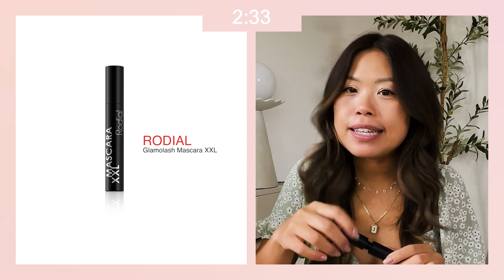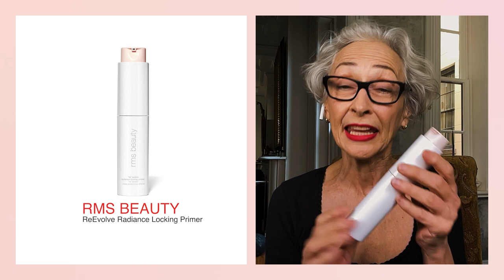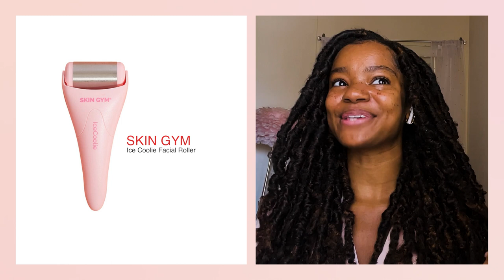GRWM for Back to School | Everyday Makeup Routine ft. Joy Green & Chazlyn Yvonne | JCPenney Beauty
It's back to school, the busiest season for parents and students! Don't worry, we've got you covered in this episode of GRWM + JCP with Naz Perez. We've got a 10-minute makeup routine for any mom on the go with Joy Green. Then, we sat down with Chazlyn Yvonne, who taught us how to do her everyday makeup routine, which is quick and easy for class. See Naz Perez get ready for her vacation

0:00 GRWM + JCP with Naz Perez for Back to School

1:11 10-Minute Makeup Routine for Moms with Joy Green

13:31 Beauty Tips from RMS Beauty Founder, Rose-Marie Swift

16:00 Everyday Makeup Routine with Chazlyn Yvonne

In this GRWM + Me, Naz Perez gets ready for back to school with Joy Green, Chazlyn Yvonne, and RMS Beauty Founder.